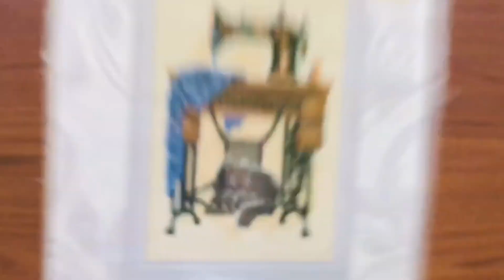RIOLIS cross stitch kit review. 857 Cat with Sewing Machine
One, two, three and done! 😸 Beautiful RIOLIS cross stitch design 857 Cat with Sewing Machine.